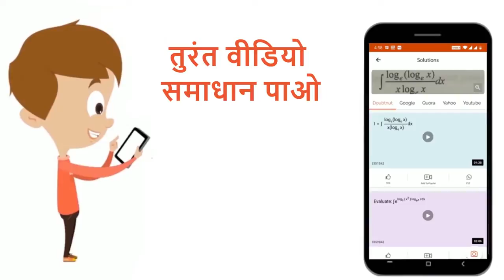मूल बिंदु से जाने वाले उस वक्र का समीकरण जो समीकरण (1+x^(2)) (dy)/(dx)+2xy = 4x^(2) को संतुष्ट ...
मूल बिंदु से जाने वाले उस वक्र का समीकरण जो समीकरण  (1+x^(2)) (dy)/(dx)+2xy = 4x^(2) को संतुष्ट करता है,होगा।
Class: 12
Subject: MATHS
Chapter: अवकल समीकरण
Board:NEET

👉 Have Any Query? Ask Us.